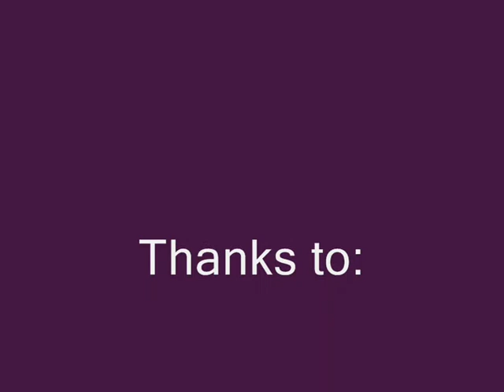BF2 fun with =SSA=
this is S.S.A's first movie. and =SSA= is meen Swedish special army.